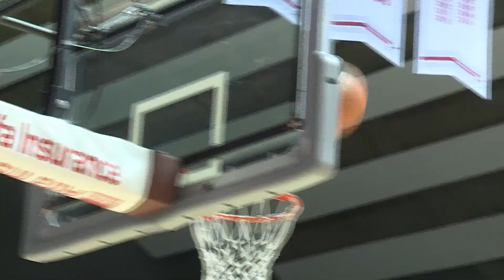Alabama falls short in 69-60 home loss to Missouri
Tigers earn first-ever win in Tuscaloosa